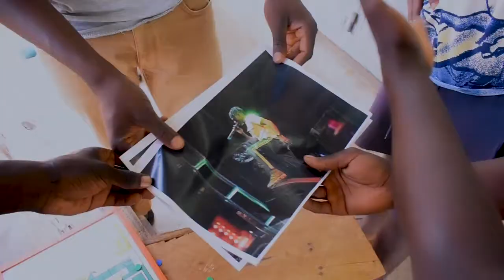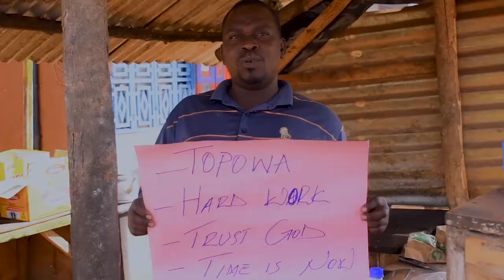kokolyoko by Kim nana pro cofix director Marvin cavity visuals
kokolyoko by Kim nana
pro cofix
director Marvin cavity visuals